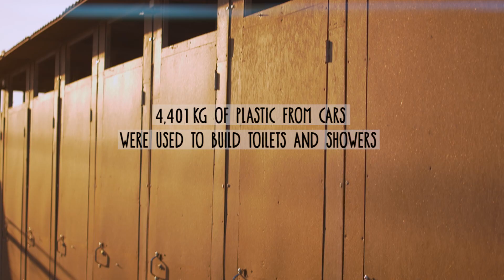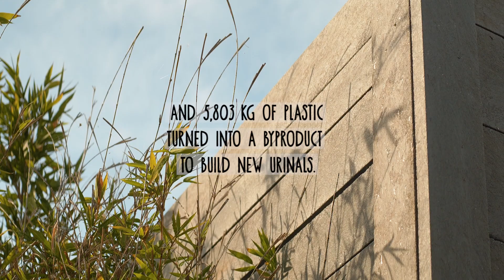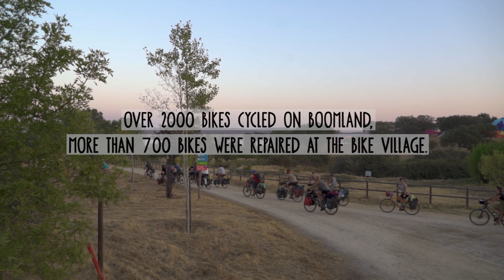Boom Festival 2022: Eco & Social Practices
Here's a short video on the ecological and social initiatives that make up Boom's ethos. From introducing some original eco materials to new waste management measures, never forgetting to support local organisations through festival profits.

Boom's dedication to sustainability issues earned it yet another award: in February 2023, festival received the Water and Sanitation Award from the International Greener Festival.

May We All Commit to Awaken the World.